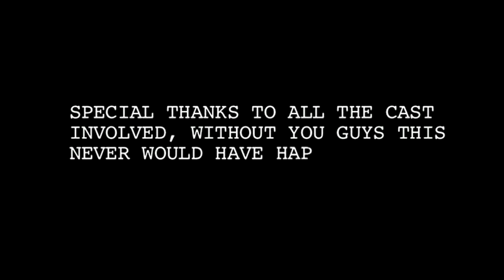Grant Turner: the real bathroom vandals / Bloopers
The bloopers from the Mocumentary - "Grant Turner: the real bathroom vandals"